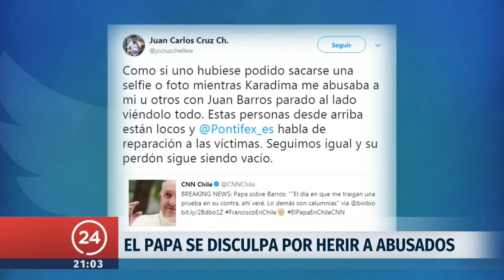La disculpa del Papa tras defensa de Juan Barros | 24 Horas TVN Chile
El líder de la Iglesia Católica se refirió a la polémica declaración realizada en su visita a Chile.